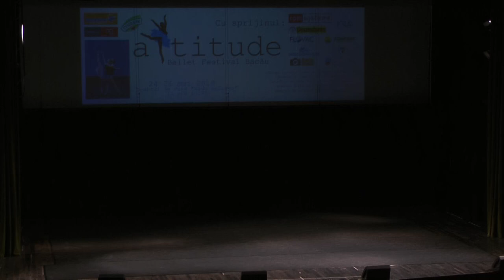2019 Attitude Ballet Festival Vineri Scena